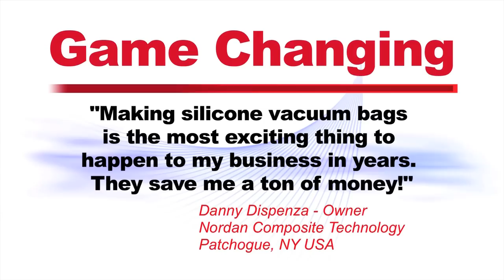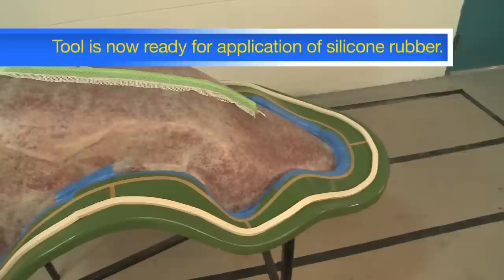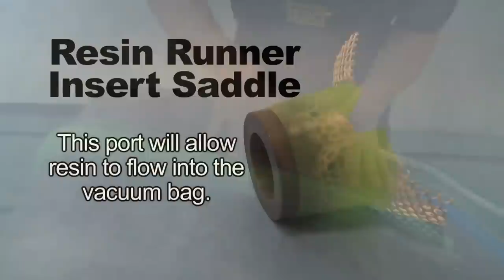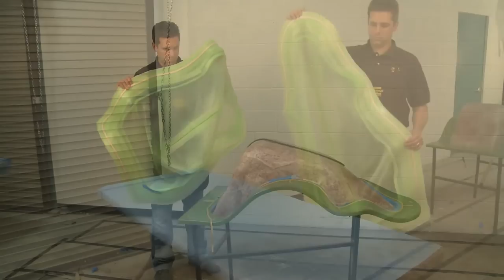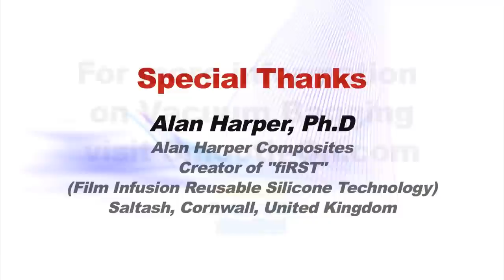How to Make a Reusable Silicone Vacuum Bag for Resin Infusion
for more information about vacuum bagging.

The aftermarket auto parts industry has grown significantly over the past decade. Increased competition and short lead times have created a demand for faster production methods and techniques. Implementing Smooth-On's vacuum bagging silicone into a resin infusion production method has enabled manufacturers to shorten turn-around time by reducing labor required to tailor the bag and make a part. And because the silicone bag is reusable, the cost of consumables is minimized, if not eliminated.

Making Re-usable Vacuum Bags Offers Several Advantages;
* Reusable Bags Reduces Labor Costs Up To 90%
* Reusable Bags Can Be Used To Quickly Produce Many Parts
* Cured Silicone Rubber Resists Attack from Chemically Harsh Resins
* Heat Resistance up to 500°F / 260°C
* Non-hazardous; No Odor
* Reusable Bag Eliminates Traditional Bag Film Waste